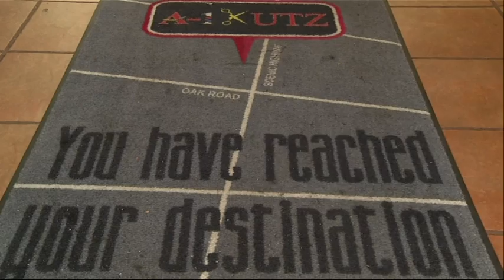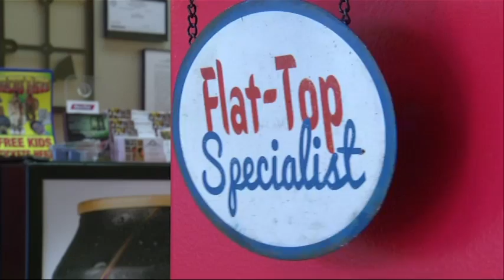'George Jefferson' Haircut a Hit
A haircut that the owner of a Georgia barbershop used to motivate his son to do better in school has become a viral hit. (Feb. 5)